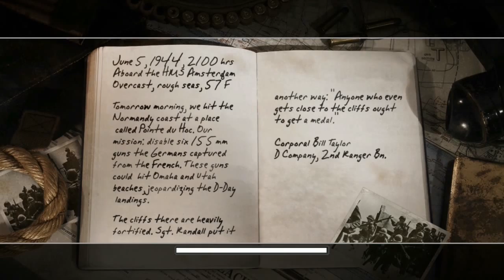Call of Duty 2 #32 Wie Moorhuhn